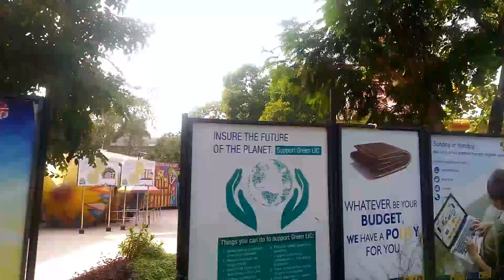Toy Train Ride in Nicco Park, Kolkata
Listen to rhythmic music and enjoy the sights and sounds while travelling through the Park.